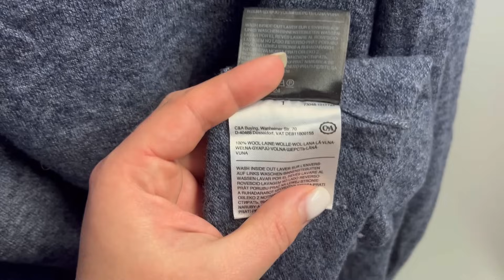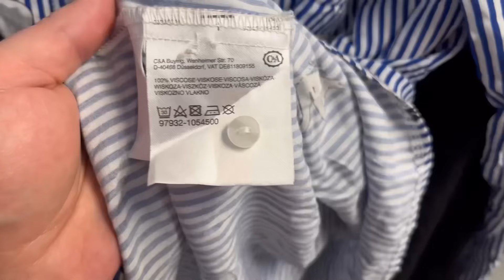Новый завоз в Секонд Хенде порадовал шерстью и кашемиром🎉Влог из примерочной + обзор покупок!